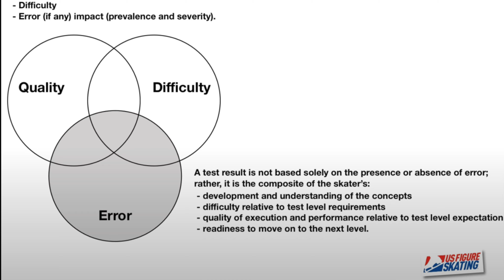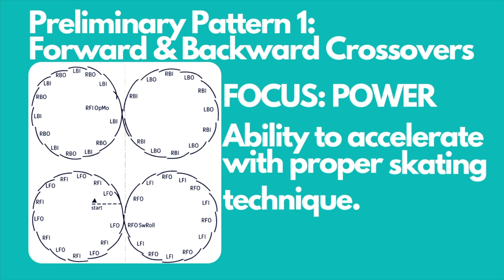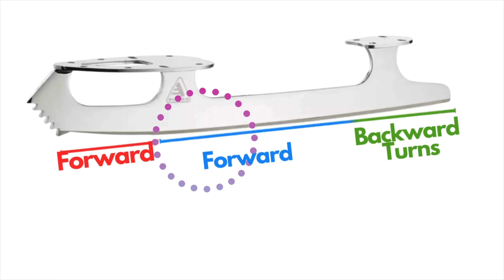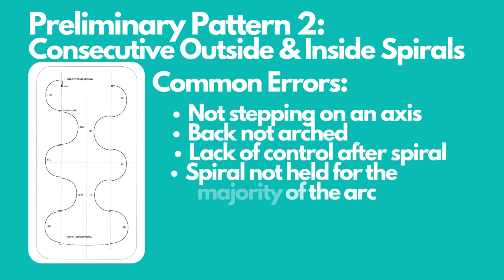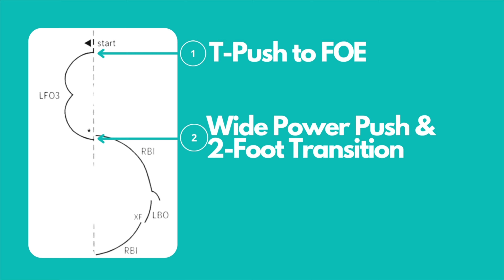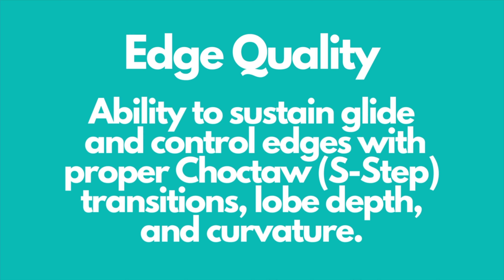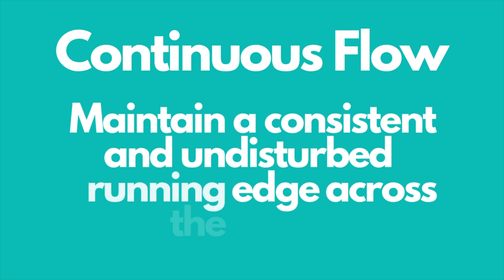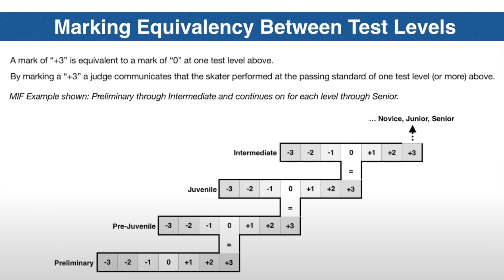Passing Preliminary Moves / Skating Skills Test With +3, After RETRY - U.S. Figure Skating Test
What does it take to pass your Preliminary Moves in the Field (Skating Skills)test? I'll show you how this skater passed with a +3 after receiving a RETRY, so that you can prepare for your own test!

It's digital and delivered instantly, making a great gift for a skater!
✅ Coaches: Become an ISSA Certified Personal Trainer and/or Nutrition Coach! Current ISSA Promotions & Discounts

Chapters:
00:00 Introduction to Preliminary Moves in the Field / Skating Skills
00:52 Getting a RETRY on a Figure Skating Test
01:12 Why Is It More Difficult to Pass Preliminary than Pre-Preliminary Moves / Skating Skills?
01:51 Power is a Major Focus Point of Preliminary Moves / Skating Skills
02:17 What is Power in Figure Skating?
02:44 What is Checking in Figure Skating?
02:54 What's an Axis in Figure Skating?
03:18 When Will Moves in the Field Become Skating Skills
03:30 Will I have to Re-Take Tests When Moves in the Field Become Skating Skills?
03:40 What is the Point of Moves in the Field / Skating Skills Tests?
03:50 How Are Moves in the Field / Skating Skills Tests Scored by Judges?
05:22 What is the Purpose of Preliminary Moves / Skating Skills Test?
06:40 What Does Perpendicular to Axis Mean in Figure Skating?
06:55 Preliminary Pattern #1 / Adult Pre-Bronze Pattern #5: Forward & Backward Crossovers
13:06 Preliminary Pattern #2 / Adult Silver #5: Consecutive Outside and Inside Spirals
13:58 Role of Strength in Spirals / Arabesque
14:04 What is Edge Quality in Figure Skating?
18:03 Preliminary Pattern #3 / Adult Bronze  Pattern #2: Forward Power Three Turns
18:52 Sources of Power in Power Three Turns
19:35 Balance Position / Wide Step / Power Push in Power Three Turns
24:00 Figure Skating Choctaw or S-Step
24:12 Preliminary Pattern #4: Forward Alternating Three Turns
27:40 Preliminary Pattern #5 / Adult Bronze Pattern #4: Forward Circle Eight
30:13 Preliminary Pattern #6 / Adult Bronze Pattern #3: Backward Crossovers to Backward Outside Edges
33:54 Complete Preliminary Moves in the Field / Skating Skills Virtual Test - Passed With +3

I became a coach to help others avoid making the mistakes that I made. I've suffered injuries, been exhausted, and frustrated because I didn't have access to the right program to achieve my goals properly, I learned everything the hard way by seeking out instruction, information, and inspiration.

I film stationary shots on a Sony ZV-E10
❤️ I film action shots on a GoPro Hero 10, 9, and Max
❤️ I use an M1 iMac for editing with iMovie (because it's the easiest)
❤️ I use Rode Wireless Go II for Audio
Protect yourself legally. I use these templates
❤️ I use Kerastase hair products. Use this link and save 20%